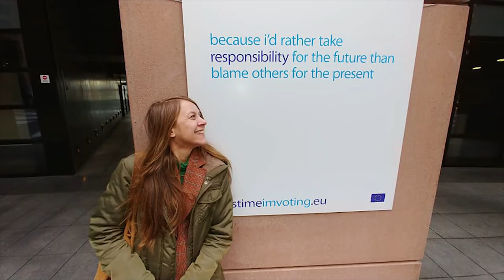Kutyapárt Menni Európa s01e01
A Kétfarkú Kutyapárt bejelenti EP képviselő-jelöltjeit